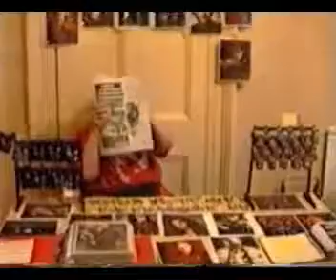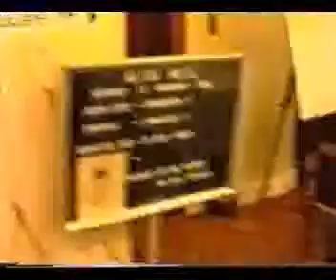Armadacon 05: Saturday Morning Walkaround.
A quick look around at the Venue and people before the programmed items begin.